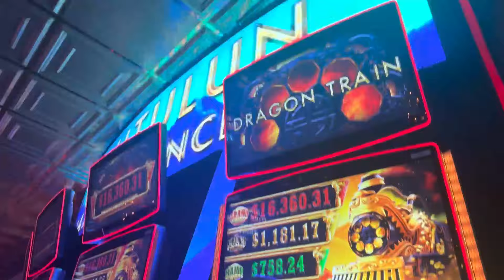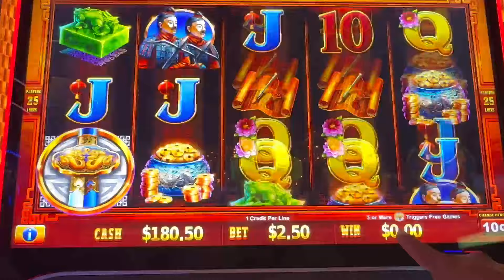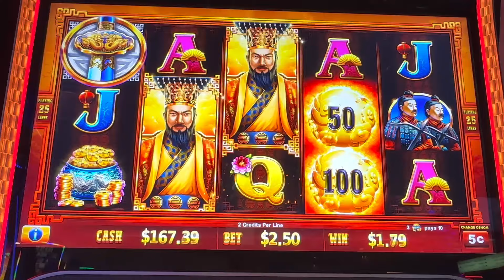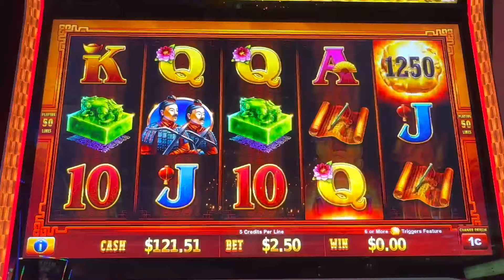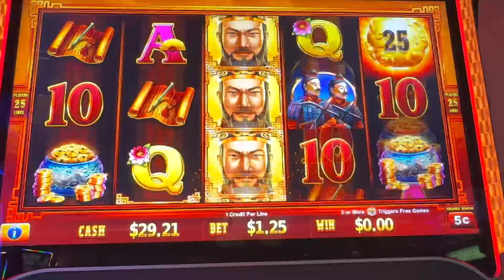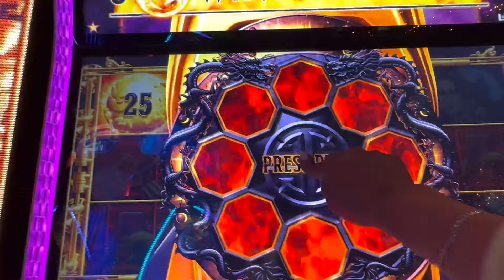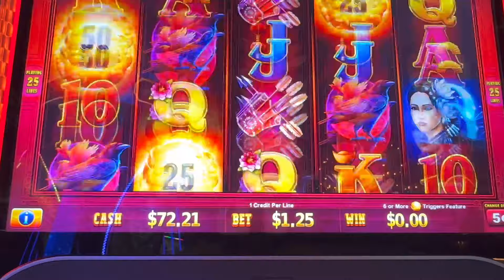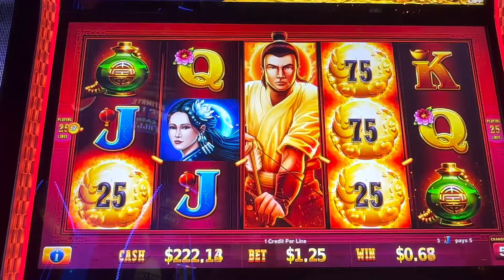Arriesgando $200.00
$200.00 o los multiplicamos o los perdemos 😳